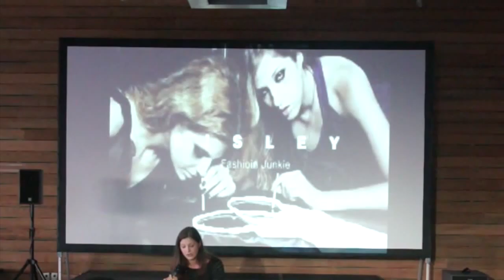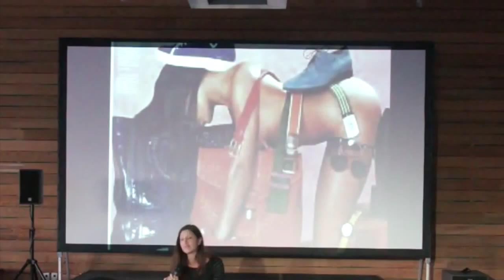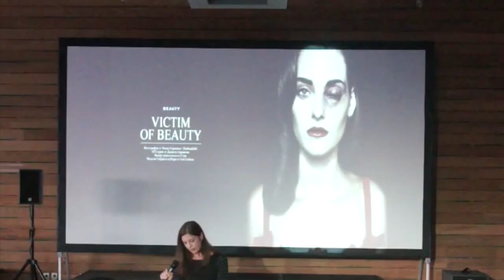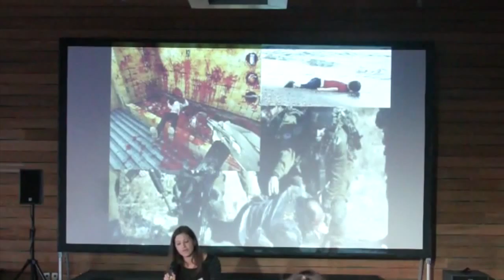DARE 2015: Sholtz